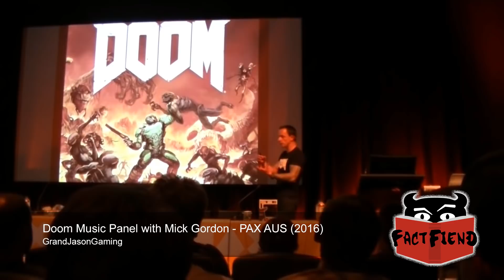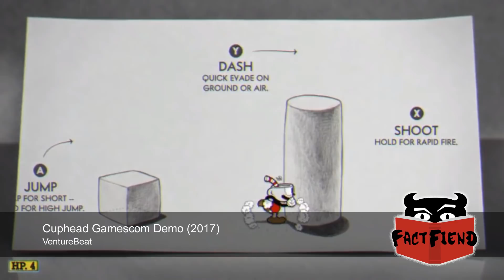The Video Game So Metal There Are Pentagrams In The Soundtrack (Reviewers Who Can't Play Games)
Doom has long since had a reputation as one of the most metal game franchises on the market and the 2016 release was no exception. Doom is so metal that even the music is full of demonic imagery.

Images:
Box art for Doom (1993)